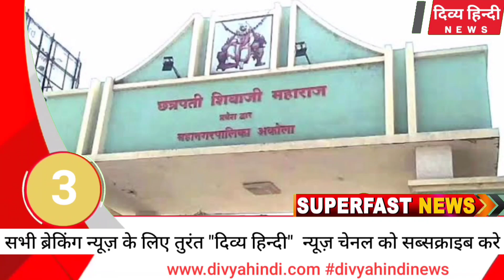अकोला ज़िले की 10 बड़ी खबरे दिव्य हिन्दी की सुपरफ़ास्ट न्यूज़ Akola - Divya Hindi News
अकोला की फटाफट न्यूज़, 10 बड़ी खबरे..